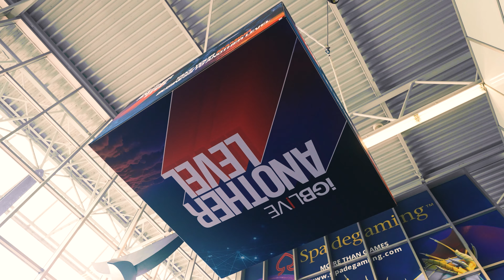TVBET visited iGB Live 2023!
iGB Live in Amsterdam is an amazing expo to meet iGaming representatives and have a productive networking.

Well, we still have fresh memories from Amsterdam. And we'll gladly share a stunning TVBET video from iGB Live 2023 with you! Take a look😉